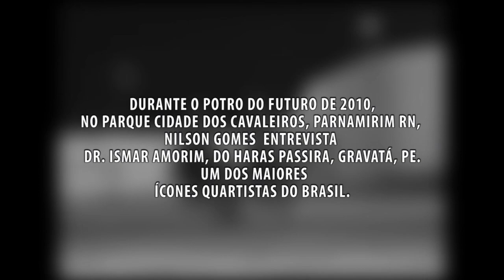ARQUIVO CIA. Entrevista com ISMAR AMORIM.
Entrevista com Ismar Amorim, do Haras Passira, de Gravatá, PE, durante o Potro do futuro de 2010, realizado no parque Cidade dos Cavaleiros, em Parnamirim, RN.